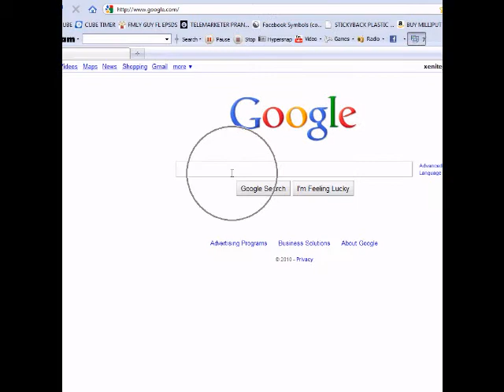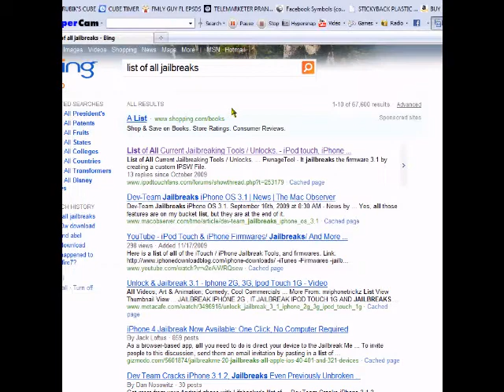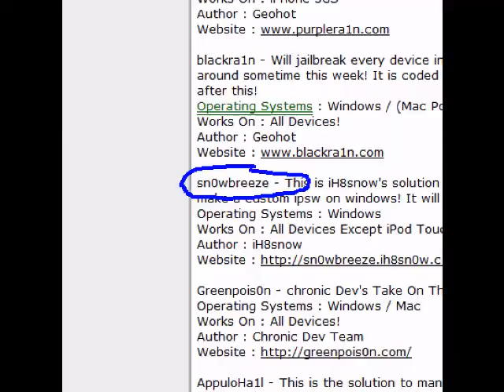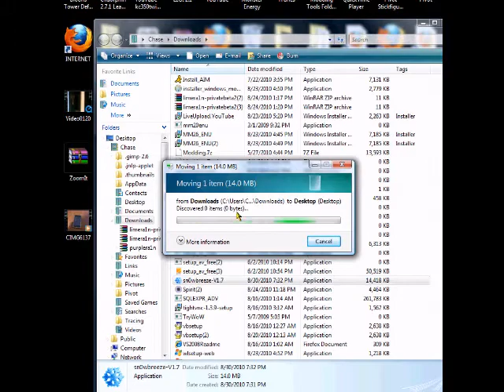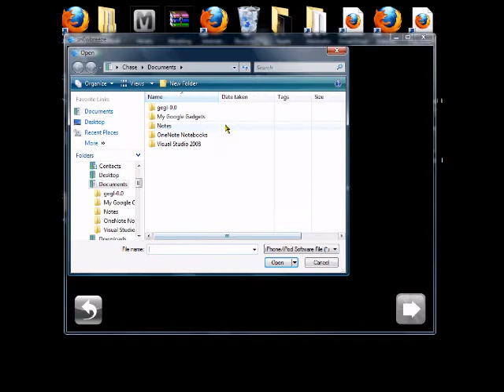How to download sn0wbreeze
I work really hard on my videos. Can you guys get me more views? Terll people about my channel/and or videos? Comment [preferably nicely]?